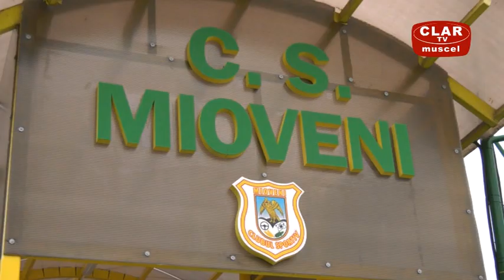jurnal clar tv 24 01 2019